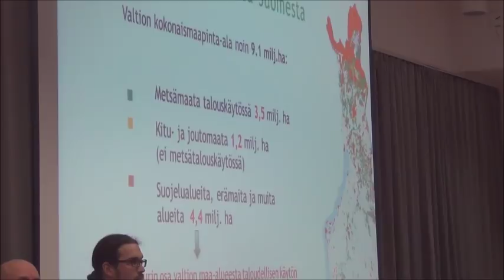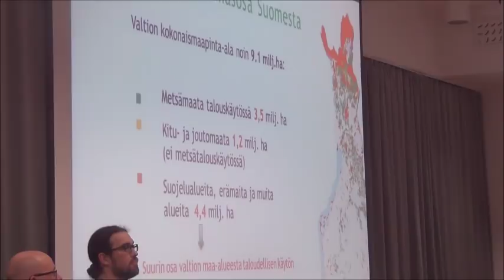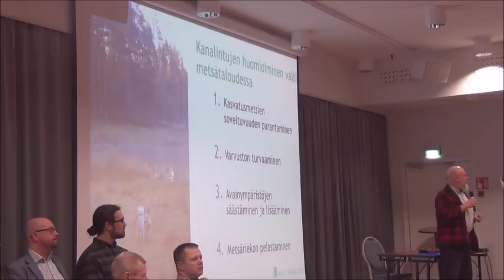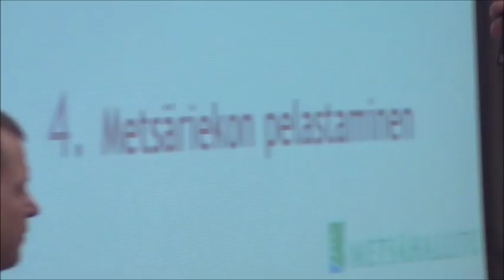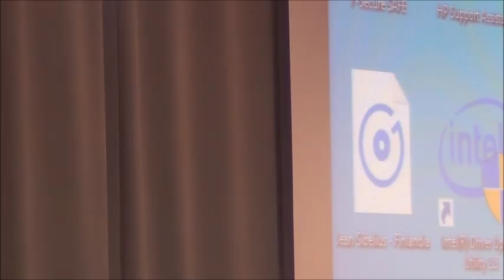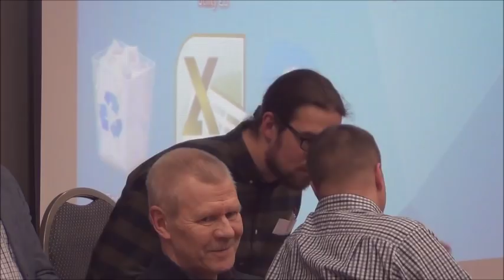Metsäkanalintujen metsästyksen tulevaisuus Suomessa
Kuopion Jalostuspäivillä järjestettiin 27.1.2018 paneeli, joka pohti metsäkanalintujen ja niiden haukkuvalla lintukoiralla tapahtuvan metsästyksen tulevaisuutta. Paneelissa kysymyksiin vastaamassa oli edustajia Metsähallituksesta, Lukesta, Suomen Riistakeskuksesta ja Metsästäjäliitosta..
Muutamia väliotsikoita:
- Noin 28 minuuttia: Elinympäristö
- 1 h 3 min 40 sek Ilmastonmuutos
- 1 h 21 min Metsästys ja riistakolmiot
- 1 h 38 min 50 sek Teeren kuvastus ja soidinpyynti
- 1 h 59 min 40 sek Näädän metsästysaika
- 2 h 13 min 20 sek UNESCO-hanke